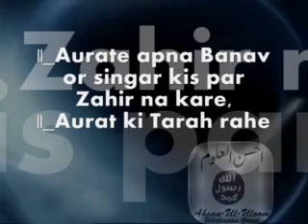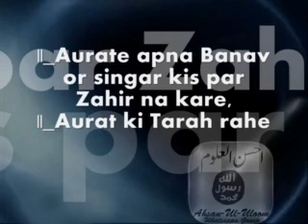Aurate apna Banav or singar kis par Zahir na kare ,Aurat ki Tarah rahe |Mufti Zarwali Khan